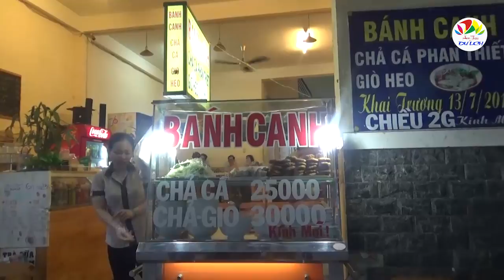Bánh canh chả cá Nha Trang ở Sài Gòn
Quán bánh canh chả cá Nha Trang nằm ở số 1 Vạn Kiếp, phường 3, quận Bình Thạnh. Cô chủ là người gốc Nha Trang nên nấu nước lèo chuẩn vị, đậm đà, chả cá nguyên chất, dai ngon.

Đây là kênh youtube chuyên về ẩm thực và du lịch. Chúng tôi cũng rất mong nhận được sự đóng góp, góp ý và giới thiệu nhiều địa điểm, nhiều món ngon đến nhiều người hơn nữa.